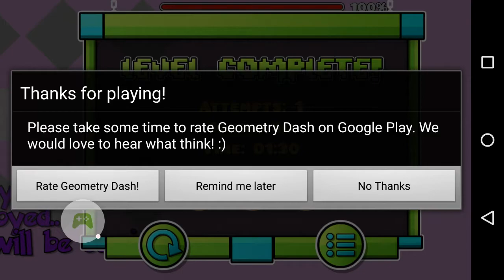Stardust by me, justinbigdude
This modern level is made by me. The song is Stardust by Soutfast and Namice.